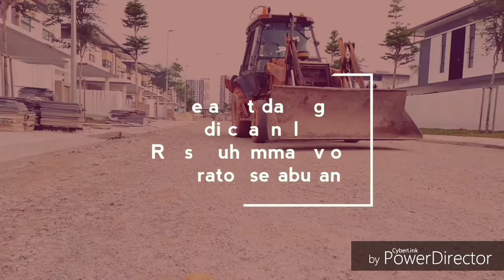Vlog tki Malaysia Meeting kita hari ini, Membahas judi.safety baik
Vlog tki Malaysia Miting kita hari ini pekerja bangunan 😊.. inilah suasana Miting ala pekerja bangunan..dan untuk Miting kali ini.saya mendapat Safety yg baik😊..
dan buat video nya sebetulnya panjang ya.tapi saya cuman ambil pas pembahasan judi saja.. selamat menonton 😊